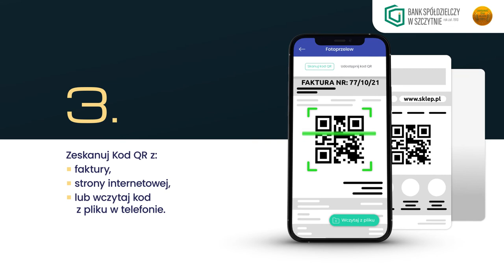Fotoprzelew - płatność kodem QR